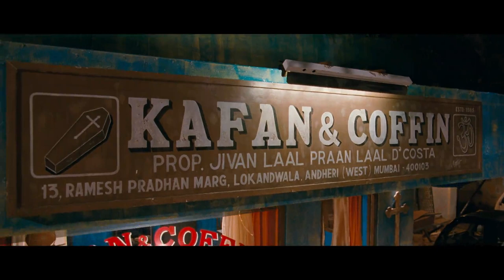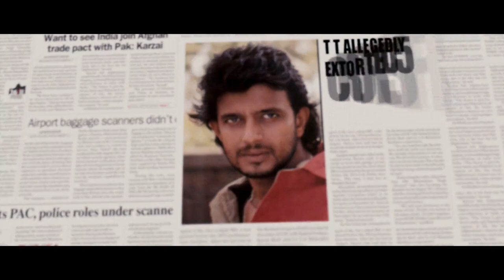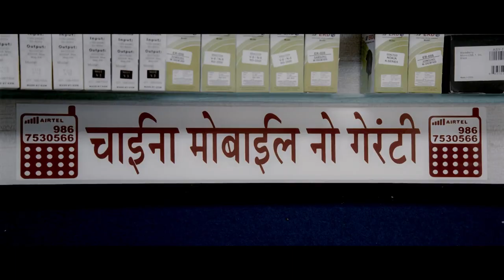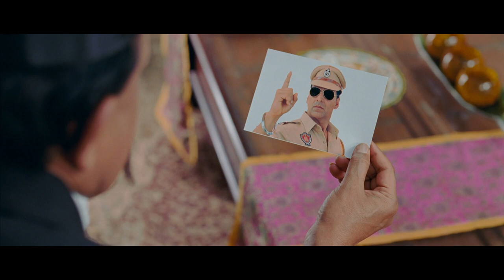Khiladi 768 (2012) Full Movie | Akshay Kumar, Asin, Himesh Reshammiya | Cape Of Good Films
A father who runs a marriage bureau believes that his son is a failure in life. In order to prove him wrong, his son takes on the task of finding a match for a gangster's sister.

Directed by : Ashish R Mohan
Produced by : Twinkle Khanna
Story : Himesh Reshammiya
Dialogues : Bunty Rathore
Screenplay : Kushal Ved Bakshi